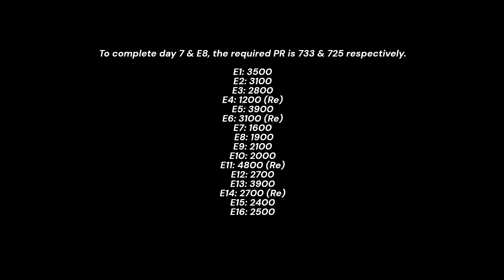NFS No Limits Zero to Hero Mazda MX-5 (Speedhunters) - Day 7 (Prime)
Mazda MX-5 (Speedhunters) [Zero to Hero Event]
7 Day Event